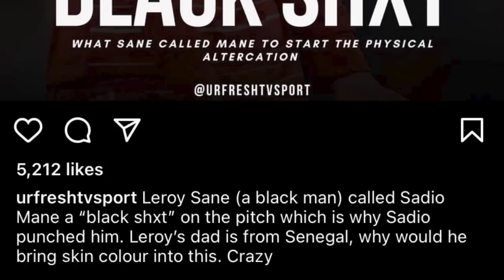phla u sadio mane ba balei u kura ia u leroy sane bad kumno ka bayern kan leh